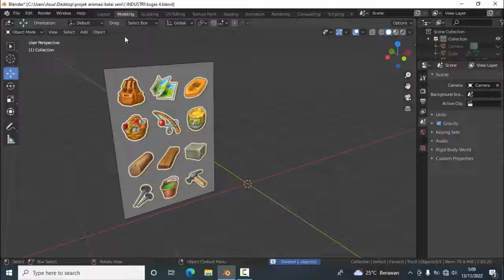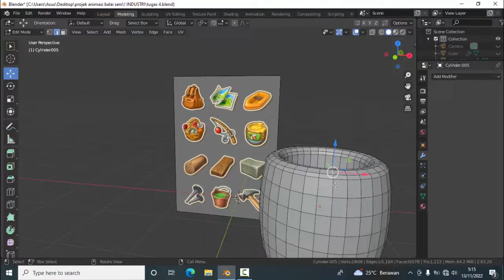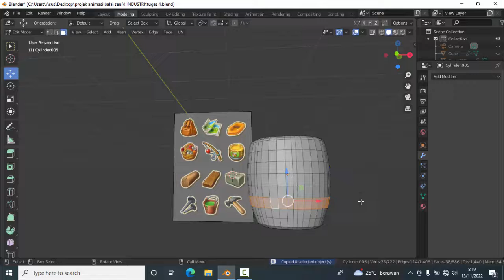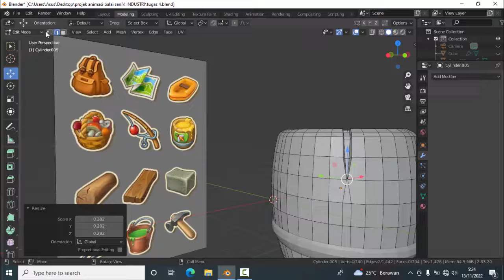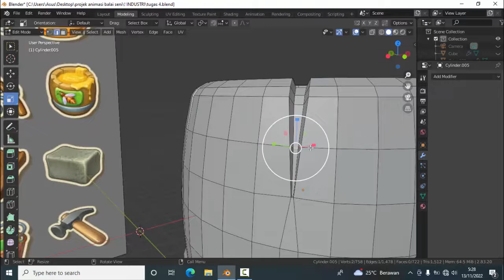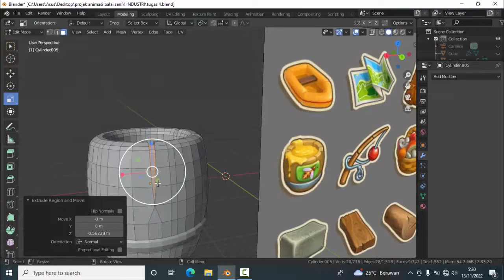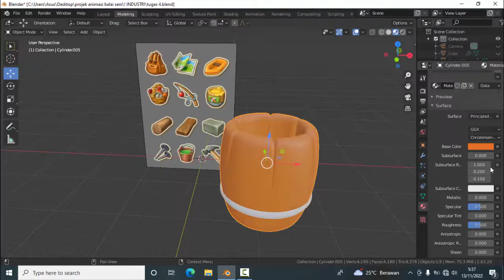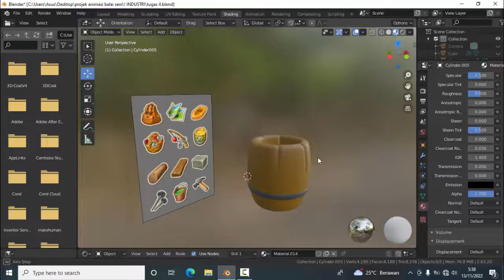Modeling Barel dengan Blender 3d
Semoga Bermanfaat